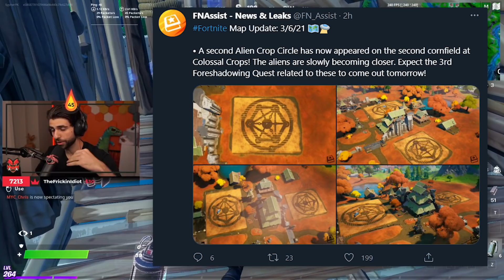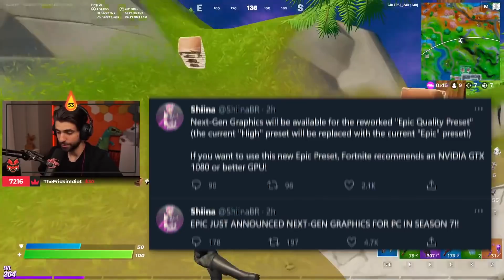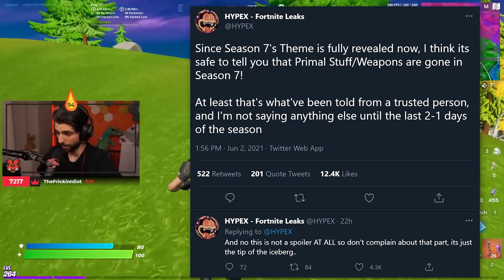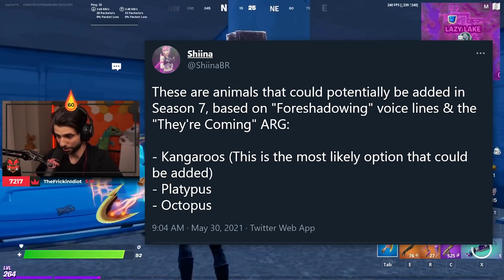Fortnite's FIRST Season 7 TRAILER!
Fortnite just dropped their first trailer for Season 7 and it contained some JUICY leaks and information about the new season... Fortnite Season 7 is only a few days away so be sure to be subscribed so you dont miss anything!

🌟 Socials 🌟

Hey everyone it’s SypherPK, and Welcome back to another fortnite battle royale vid! I try to keep these vids as clean and family friendly as possible! So glad you guys liked the video about all the Fortnite Season 7 Leaks! Today I'm going over the abductions in Fortnites new update! Hope you enjoy!